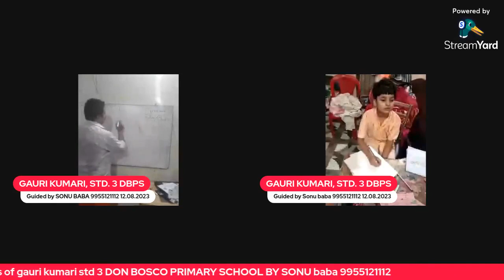All insects diseases protection garbage EVS(1)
All insects diseases protection garbage EVS